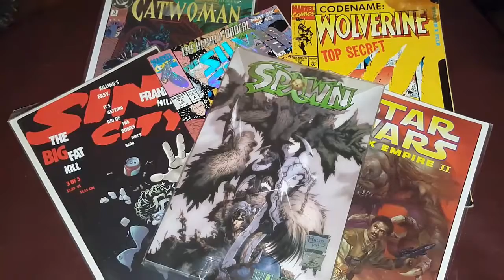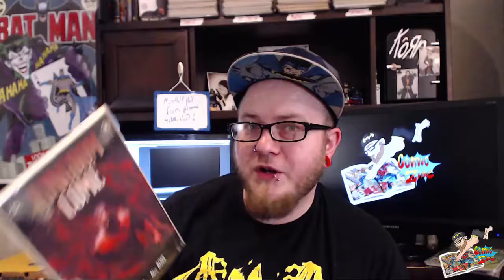Monthly read pile #1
Hey guys . This is a new segment where I show you guys what im reading this month . ALL kinds of goodness ! So take a gander ! CAUSE WHY NOT

My links